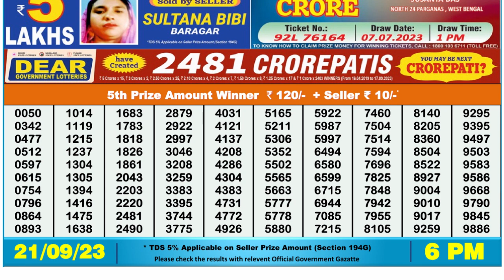Nagaland Lottery Sambad Live 6pm 21.09.23